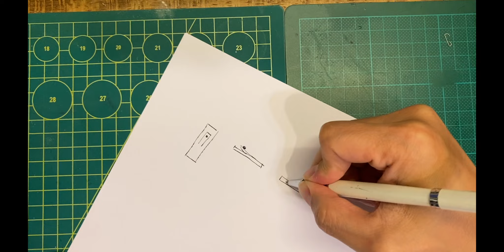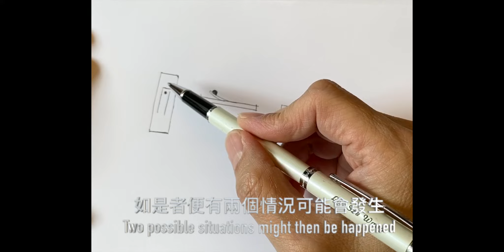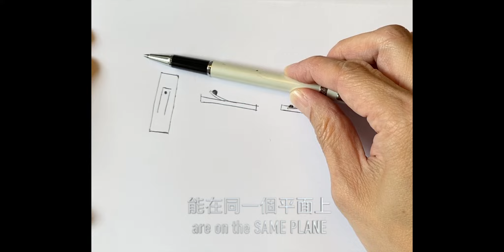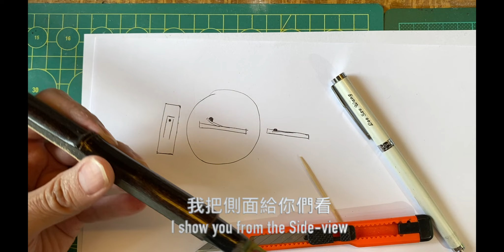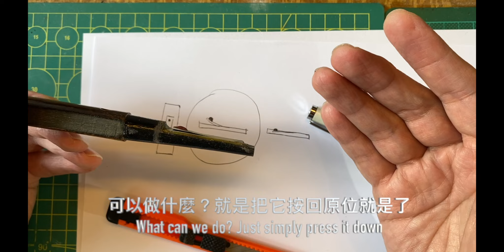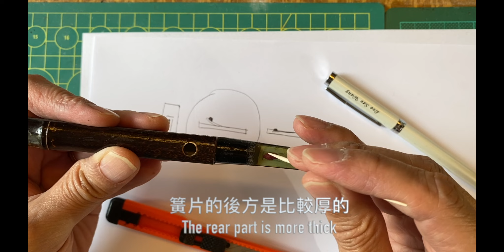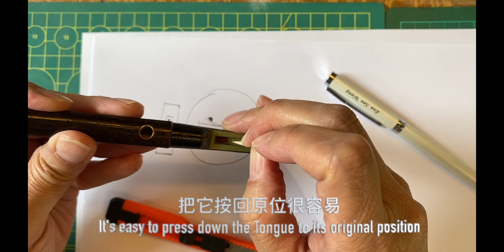【TUTORIAL】EP1 笙有雜音，唔洗擔心 How to fix the "Noisy Tone"?